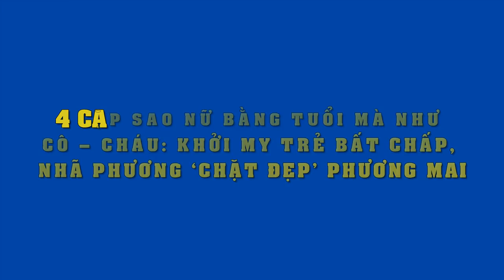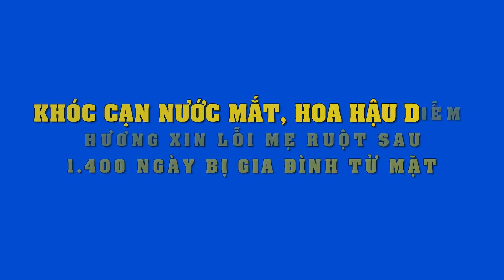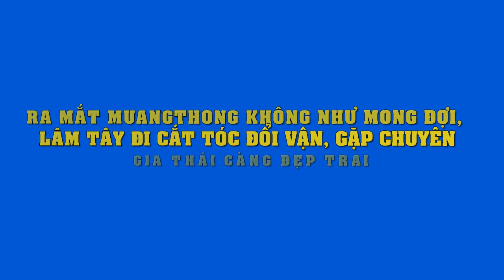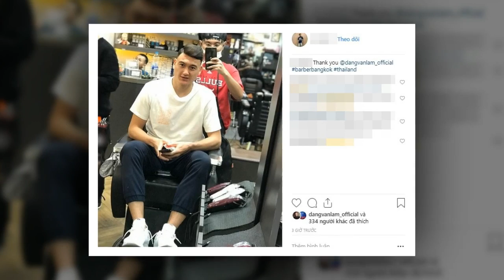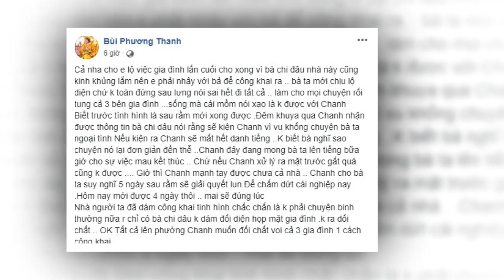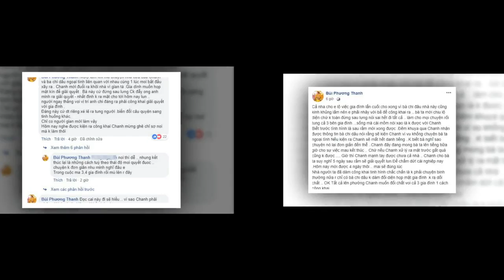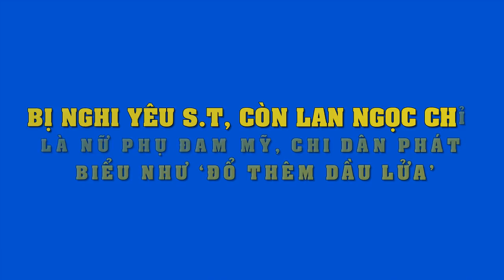Không ngờ đây là 4 cặp mỹ nhân bằng tuổi nhau mà nhìn như cô-cháu..Khởi My Hari Won "chặt đẹp" hết